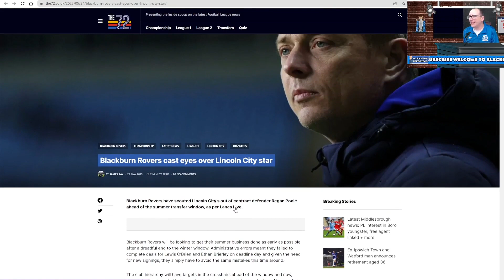ROVERS TARGET LEAGUE 1 RIGHT BACK!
The Blackburn Rovers transfer mill is up and running with Rovers linked with a number of players in which I hope to bring you a video about - including Lincoln City right back Regan Poole.  Will the versatile right back provide some much needed defensive reinforcements? We take a look.